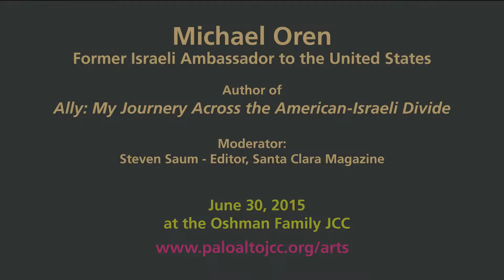Michael Oren - Ally: My Journey Across the American-Israeli Divide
On June 30th, 2015 The Oshman Family JCC welcomed Dr. Michael Oren, former Israeli Ambassador to the United States, and author of "Ally: My Journey Across the American-Israeli Divide." Dr. Oren discussed his book, along with his journey with host Steven Saum, Editor for Santa Clara Magazine.

Enjoy other recorded dialogues from the OFJCC using our Playback Library